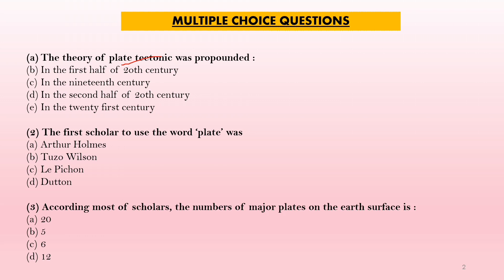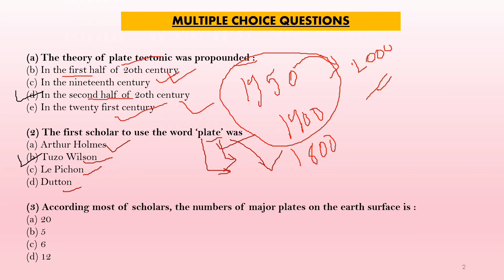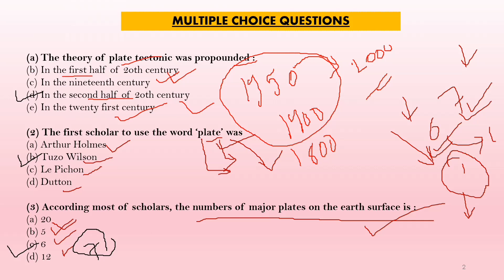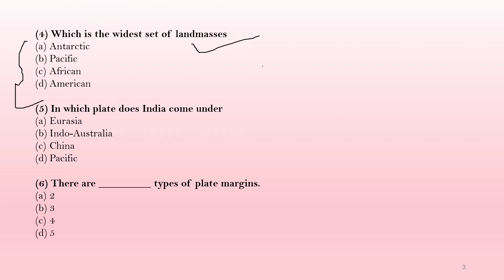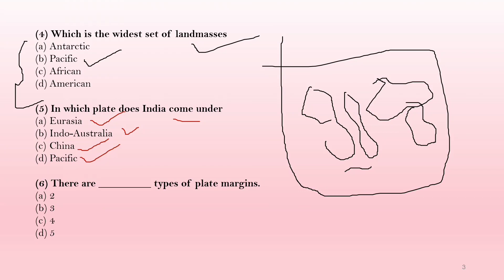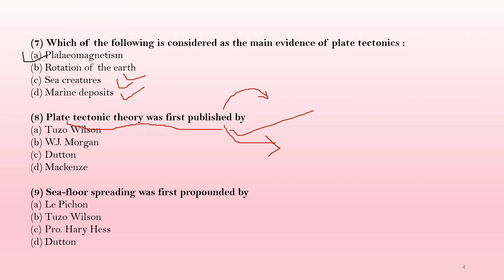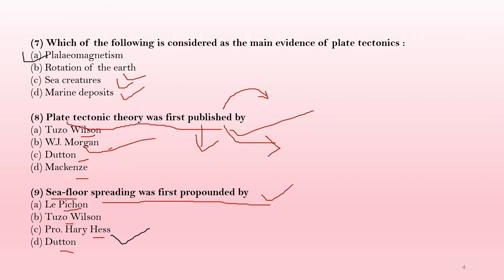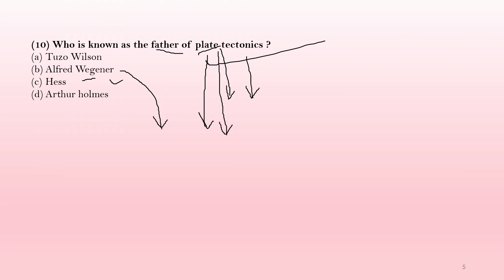PLATE TECTONIC THEORY MCQS||ONE MARKER QUESTIONS FOR EXAMS||GEOMORPHOLOGY